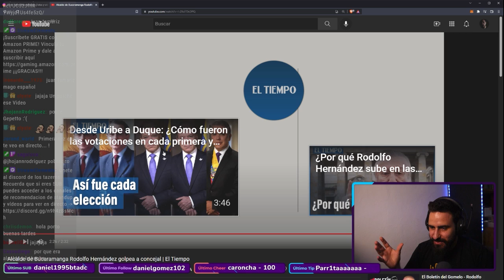👀 Rodolfo Hernández PEGA a un concejal 🖐 Reacción